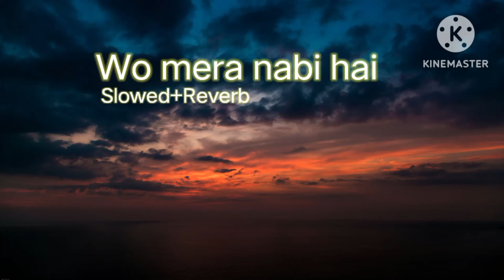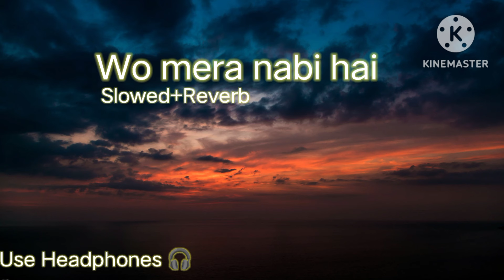wo mera nabi hai 😍😍😍 viral naat slowed and reverb